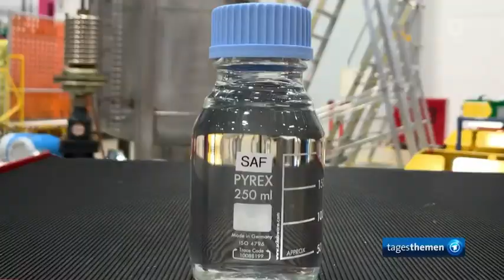Beginn ILA: Wie nachhaltig und wie teuer wird das Fliegen?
Bericht von der Internationalen Luftausstellung in Berlin.
Wie teuer wird dieses künstliche Kerosin ?
Manfred Aigner vom Deutschen Zentrum für Luft- und Raumfahrt erklärt hier die Altenative und wie Flugreisen künftig nachhaltig weiter stattfinden können. PTL heißt die neue Formel "Power to Liquid" und ist eine von mehreren Möglichkeiten.
Umweltfreundlichen Ersatz gibt es bisher nur in Pilotprojekten.

Rolls Royce z.B. forscht an einem Projekt, das aus Abfallstoffen hergestellt wird.

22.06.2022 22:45